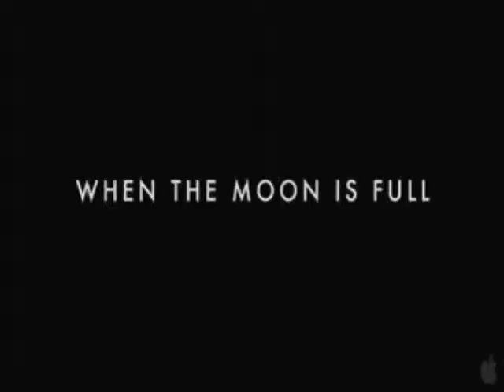System of a Down - Toxicity.wmv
This is a video that I made because for me this song is great, hell yeah...!...